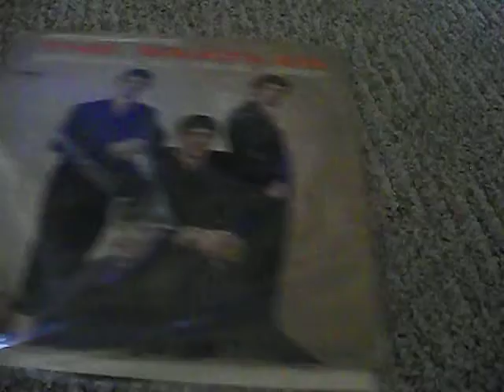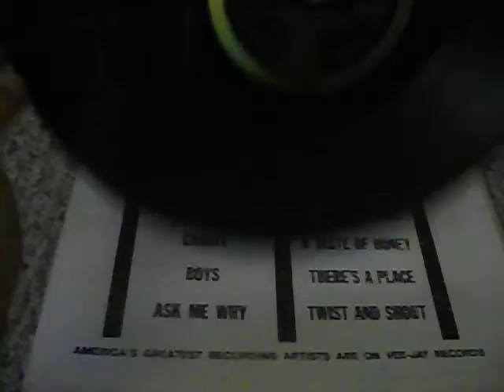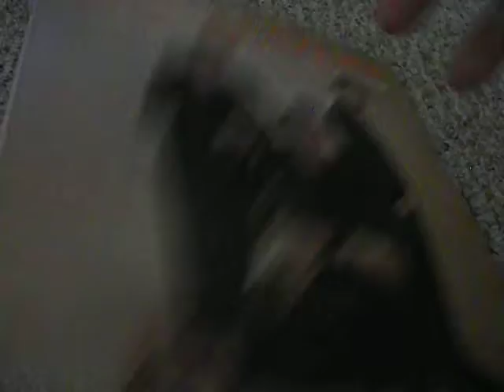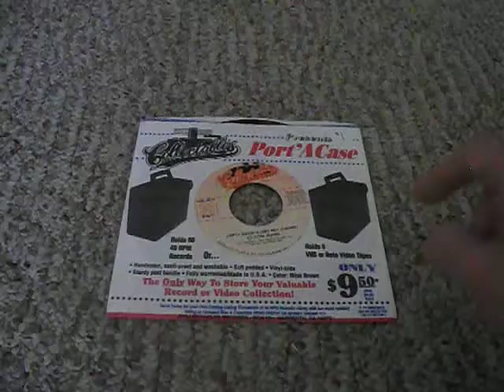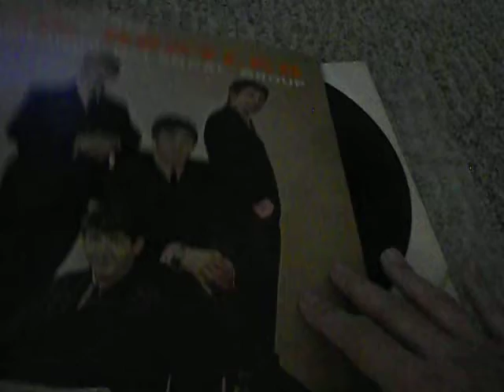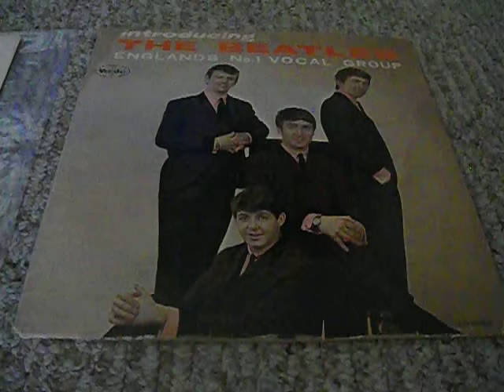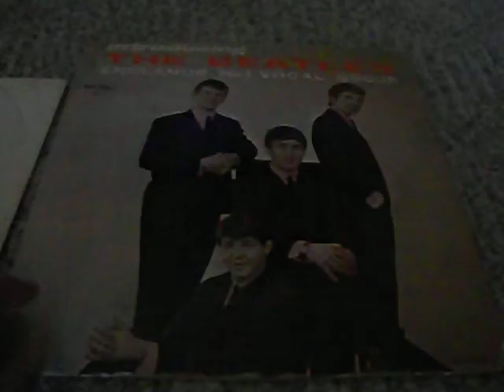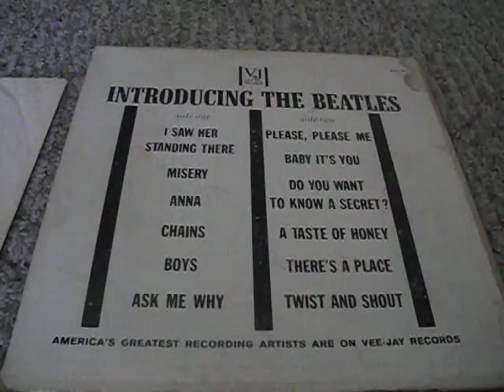"introducing...The Beatles" - Is this one real???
I bought another "introducing...The Beatles" album for $8.00 on June 26 at my local record show.I think that it's real but is it?